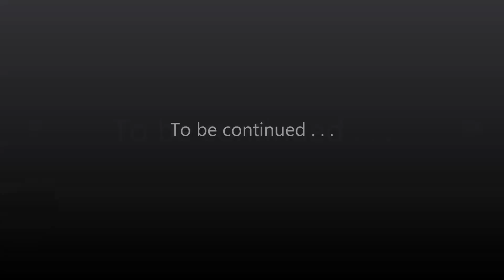MCFS Season 2 Episode 1 - Mining with Mitch Western Style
This is the 1st episode of my new series "Western Style", recorded on the Mindcrack Fan Server after our recent map reset.

Follow and Join the Mindcrack Fan Server community through our forums or find out more about those on the server

The Mindcrack Fan Server is a private white-listed server in which members are added through contests or invites. I won a place on the server through DannyChopsNZ statue competition.

Today I join MitchKeeler on an expedition to gather much needed resources for our respective builds.